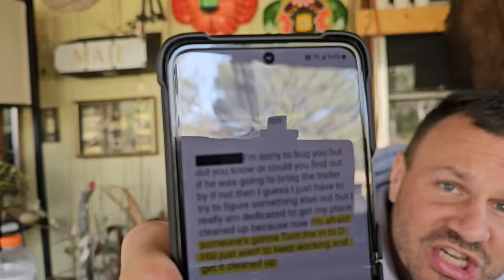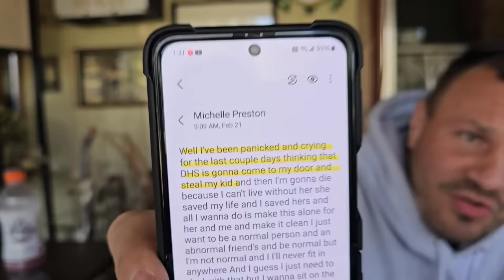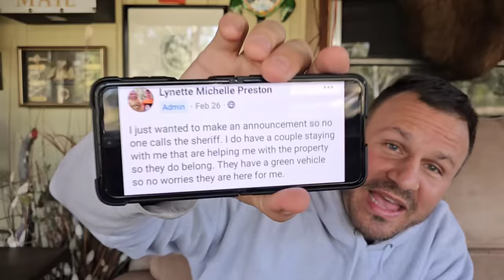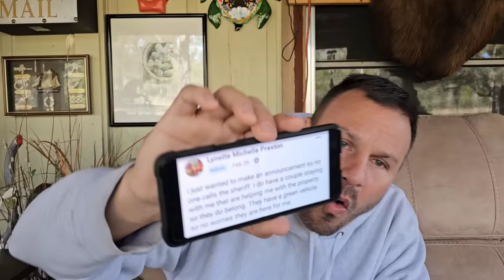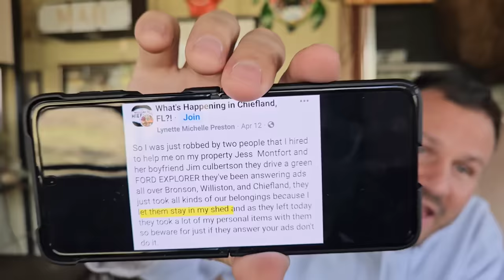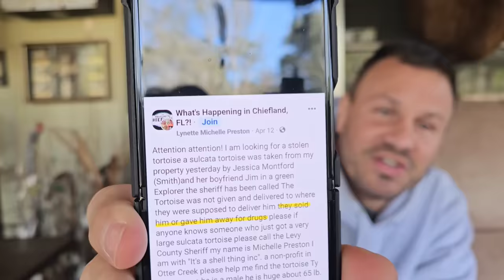THE LAW IS COMING FOR HER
Both Jeremy & George have Civil Protection Orders on both LIEnette and John CROOK, which they continue to violate on a daily basis

LIEnette was able to get an injunction hearing in the Levy County Courts which happened on November 29th, 2023

The 2nd hearing happened on December 6th, 2023

The 3rd hearing took a turn for the worst when someone called in a bomb threat and the entire building was evacuated

BUT depositions were reschedule and ordered by the Judge

LIEnette goes off on our lawyer during her deposition

And then destroys evidence

BUT she can't destroy the text messages that she has sent about John CROOK and the residents of Otter Creek

She provides more than enough proof that drugs are being sold in Otter Creek

BUT don't worry!  She got everything she asked for and now she's in big trouble with the law

PUBLISHED ON:
2.2.24

SHE'S IN BIG TROUBLE WITH THE LAW